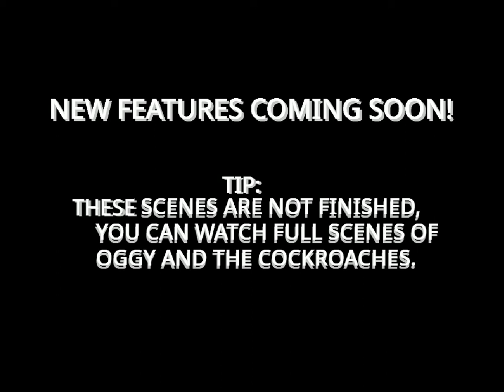Oggy and the Cockroaches - The Shrinkable (Behind the Scene) (Scratch Project)